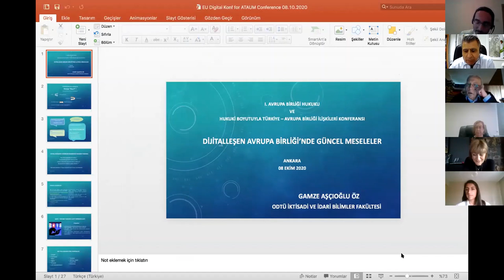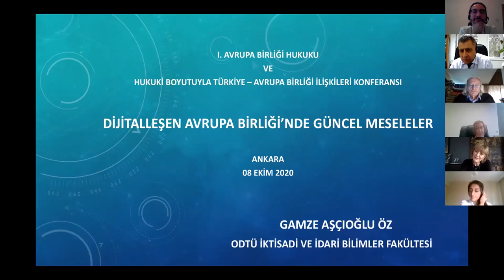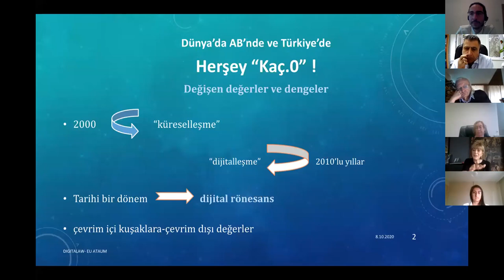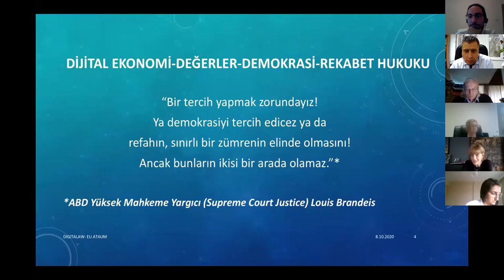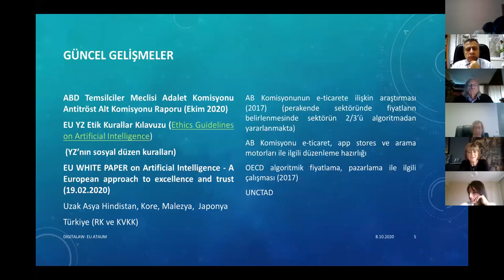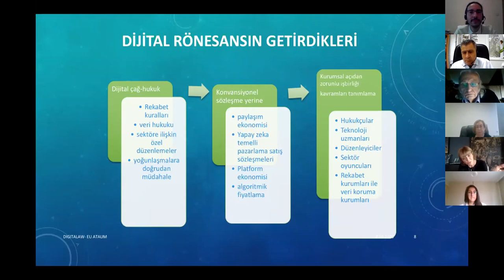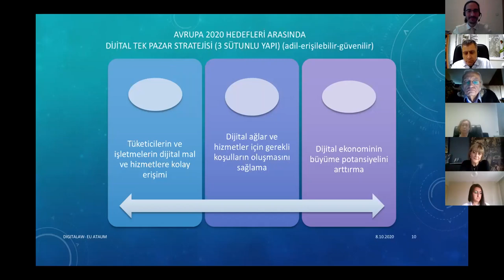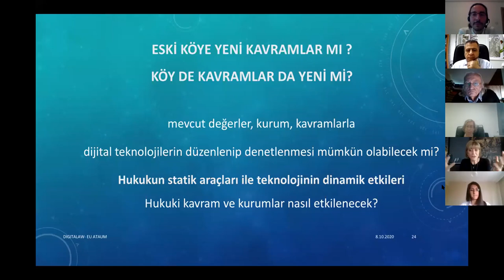I. AB Hukuku ve Hukuki Boyutuyla Türkiye – AB İlişkileri Konferansı Genel Oturumu (8 Ekim 2020)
Prof. Dr. Tuğrul ARAT (TOBB-ETÜ Üniversitesi) – Bir Bilim Alanı Olarak AB Hukuku
Prof. Dr. Işıl ÖZKAN (Yaşar Üniversitesi)– Türk vatandaşlarının AB ülkelerine giriş hakkı ve vize sorunu
Prof. Dr. Kamuran REÇBER (Uludağ Üniversitesi) – Türkiye-Avrupa Birliği Ortaklık Hukuku İtibarıyla Olası Uyuşmazlıklarda Çözüm Yöntemleri
Prof. Dr. Gamze AŞÇIOĞLU ÖZ (Orta Doğu Teknik Üniversitesi) – Dijitalleşen Avrupa Birliğinde Güncel Meseleler